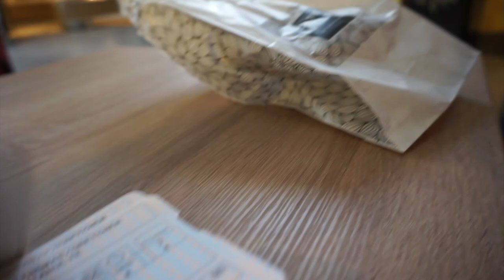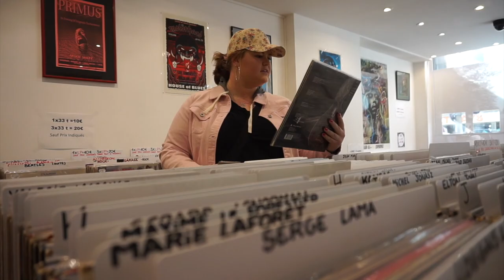Metz, France Day Trip | Spring Break 2019 Part 2